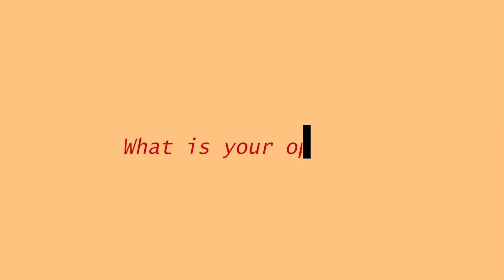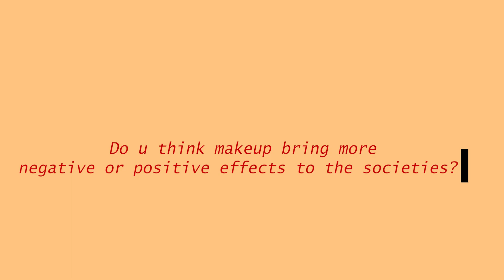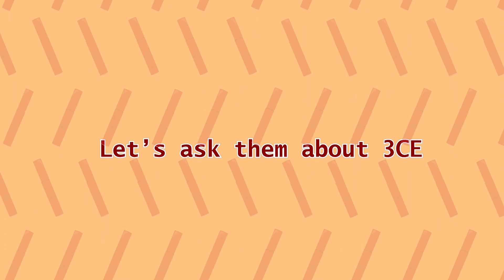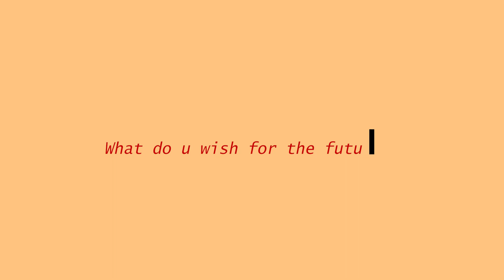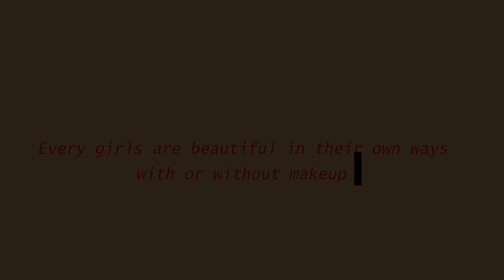STUDENT'S OPINION ABOUT MAKEUP NOWADAYS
Hello again viewers! This time our team asked student's opinions about their thoughts on makeup these days. We want to encourage young people with interactive content that we made to accept ourselves with or without makeup we can still feel beautiful.